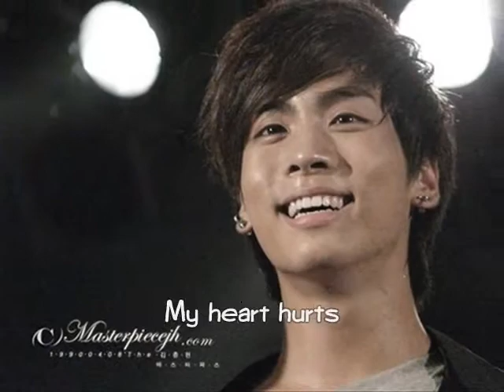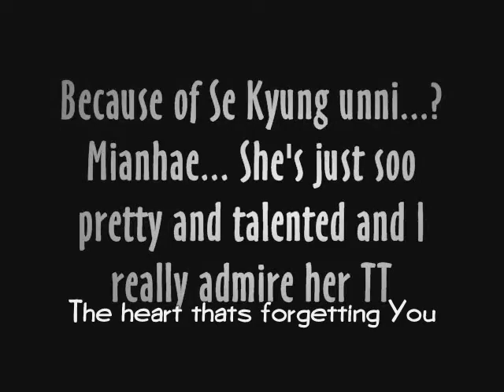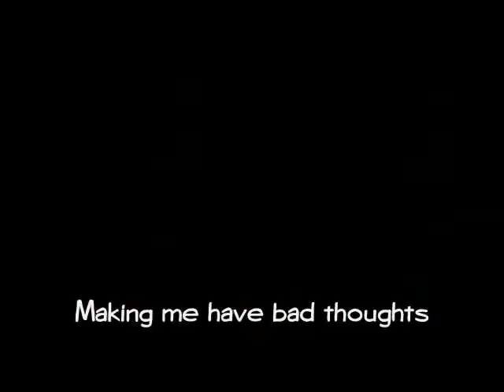샤이니 Kim Jonghyun ♥ fighting the bad feeling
song:
T-max - Fight away the Bad feeling (dance and ballad.)

i had time.. and this made me feel better ^^ its mostly what i felt most of the week.
i guess its also a small reaction to JongKyung although.. blah blah. Oh well.

Annyeong!